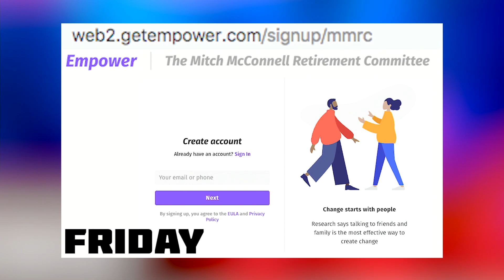026 Short Cuts - Take Action Every Day!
026 -10/19/20 502Livestreamer-Bassett & KY4 Candidate Owensby

The Mitch McConnell Retirement Committee
Facebook Live - Mondays at 7pm

Support US!

Mitch in the News:
-The chuckle heard ‘round the world!
-4 critical Senate races:
-he RECLAIM Act? Hint: Mitch killed it.

Campaign’s Corner:
502 Livestreamer, Tara Bassett

Call To Action:
5k for KY campaign!

Candidate Dr. Alexandra Owensby
Candidate, US House KY District 4
- running against Thomas Massie

2 weeks! Take action EVERY DAY

Monday:
Tuesday: Join 5KforKY!
Sunday:
Supporting the People’s Campaign!